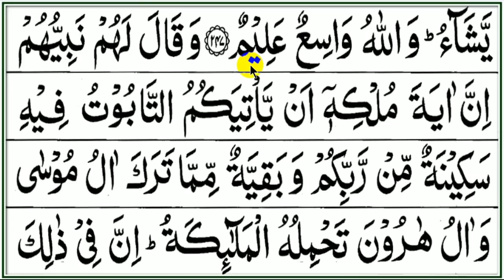BELAJAR MENGAJI SURAH ALBAQOROH 246-247, EP. 50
Bimbingan belajar ngaji untuk para pemula dalam membaca alquran dan belajar tajwid dari dasar, untuk siapa saja yang masih memerlukan dan belum lancar dalam membaca alquran, terutama untuk saudara dan sahabat yang sudah terlanjur sibuk BELUM sempat belajar membaca alquran beserta hukum bacaannya.
Semoga bermanfaat.
Aamiin

TERIMAKASIH